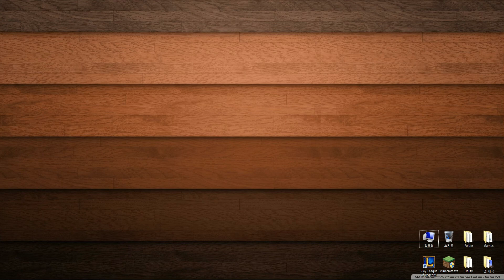Unhak] 마인크래프트 초보 건축 강좌 - 숲 속 대장간 만들기 #1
저도 건축 왕초보이지만 자꾸 이것저것 짓다보면 실력이 늘겠지요! 시간 날 때 마다 이것저것 만들어 봅시다 ㅎㅅㅎ